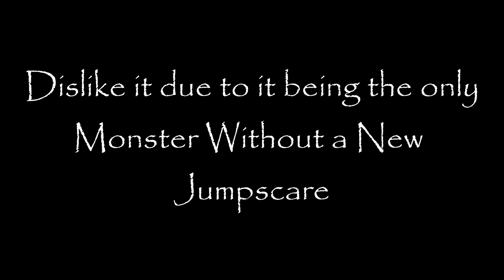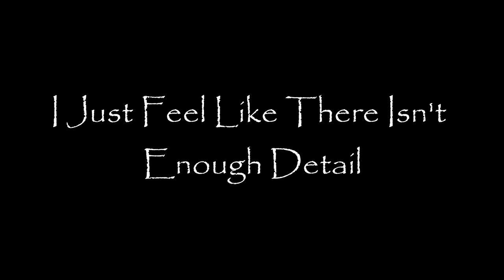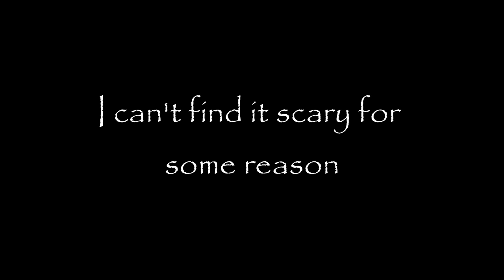My *TOP 10* Least Scariest Mimic Jumpscares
All of My TOP 10 Least Favourite Mimic Jumpscares ranking from worst to even worst